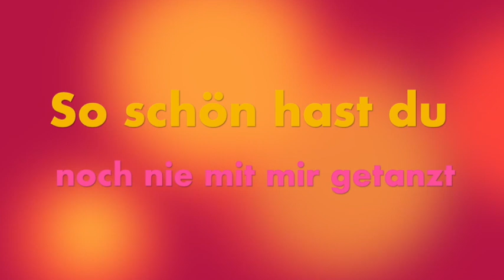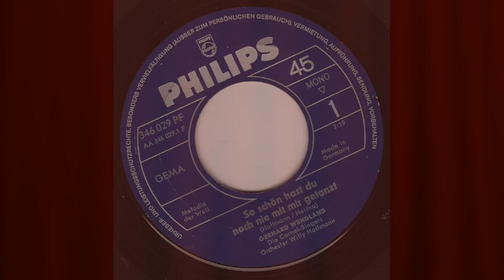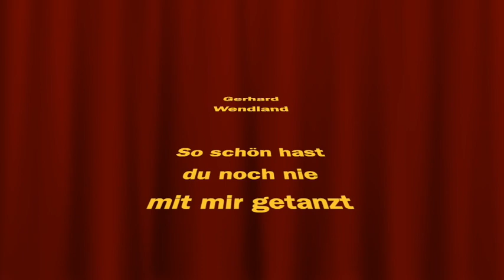Gerhard Wendland - So schön hast du noch nie mit mir getanzt - 1966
Gerhard Wendland

So schön hast du noch nie mit mir getanzt.

Voraussetzung ist: Der Song muss auf Single erschienen sein (A oder B-Seite)
und er darf noch nicht auf YouTube sein.